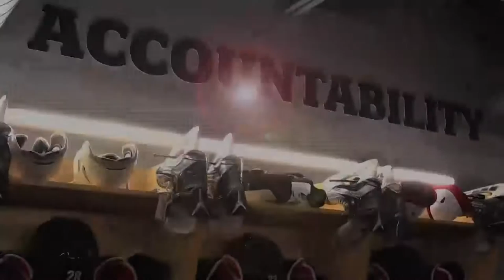"Road to Revolution" S2 Ep. 9 Home and Home for the Holidays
Season two of the Robert Morris University men's hockey team's all-access show "Road To Revolution."

[S2 Ep. 9] Home and Home for the Holidays - The Colonials wrap up the first half with a home and home series against rival Mercyhurst before the holiday break.